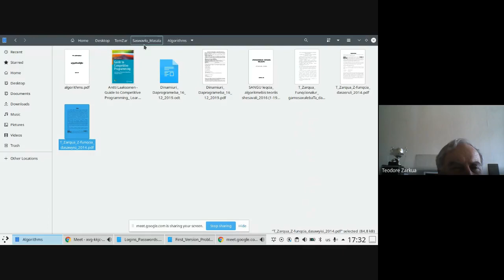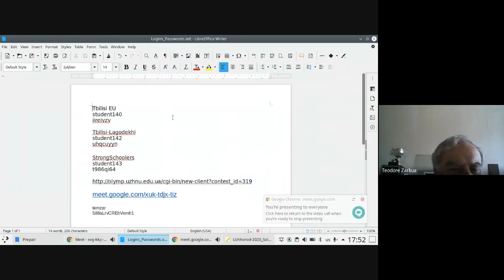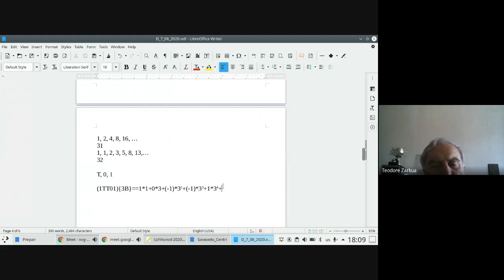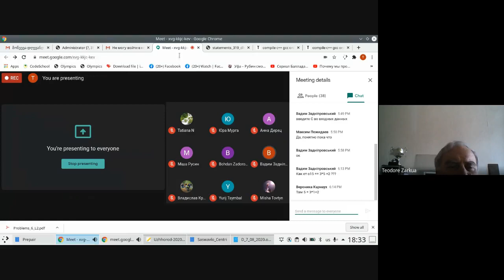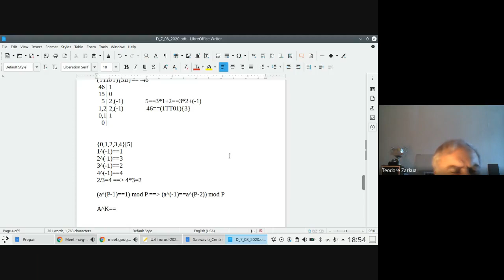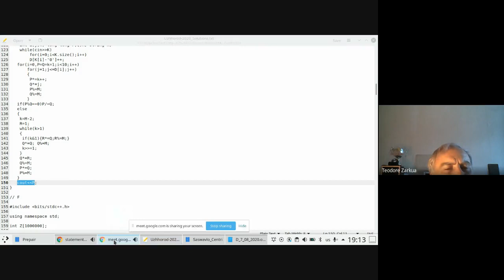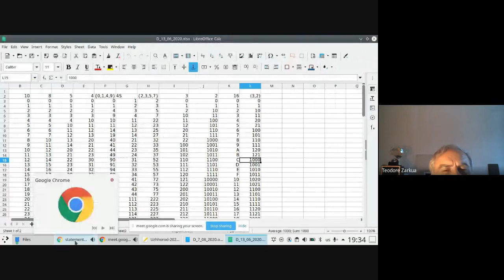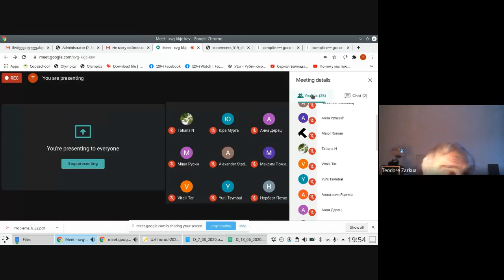League 2 Day 6 Analysis of tasks 07.08.2020